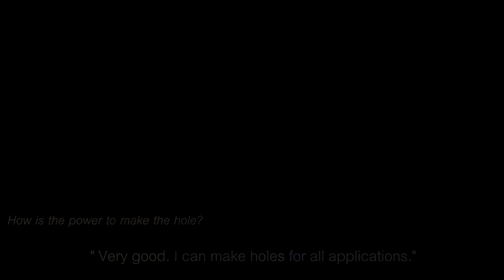[EN]Panasonic User Report6(EY78A1, Carpenter in Netherlands)